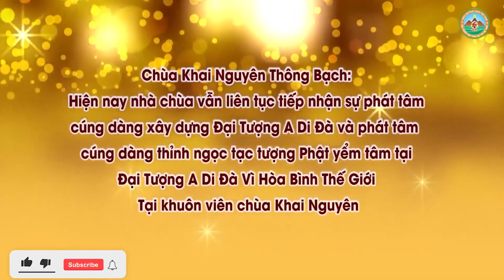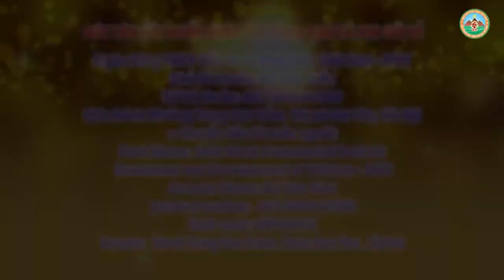Tại Sao Đã Ăn Chay Rồi Lại Làm Các Món Giả Mặn l Đ,Đ Thích Đạo Thịnh, Pháp Âm HD